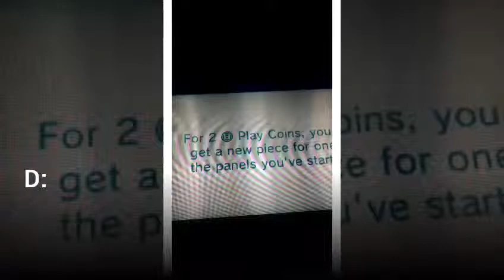D:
I don't have no play coins D: